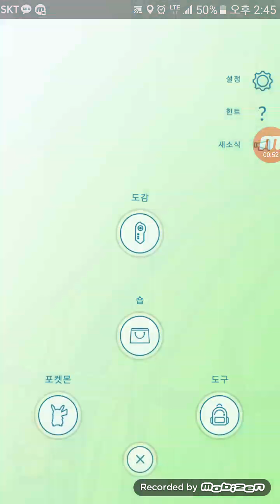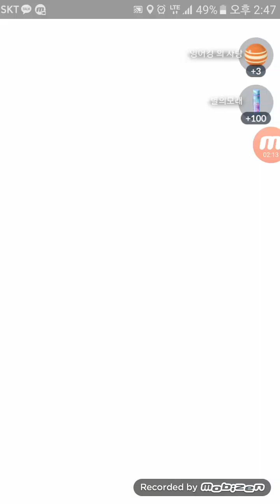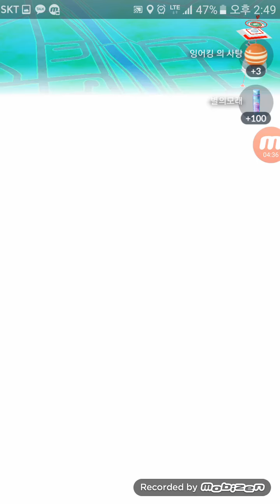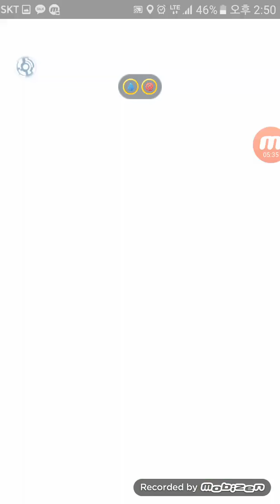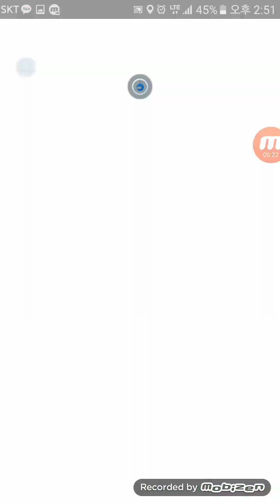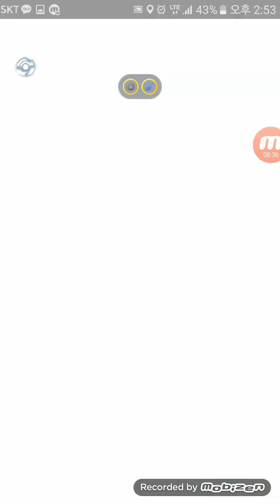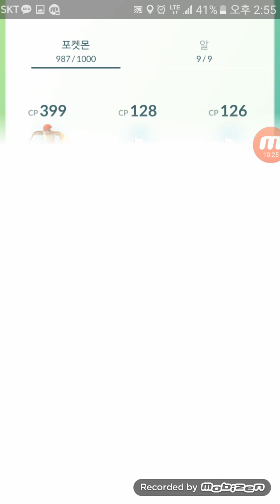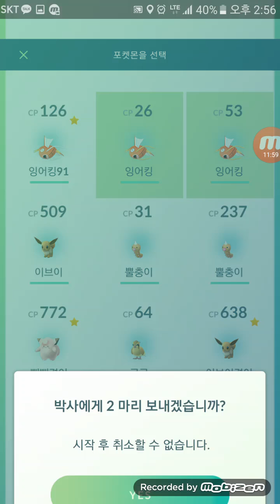포켓몬고 주말 탄천 뚜벅기! [미뇽,야도란 개이득!] [대잭팟 게임실황]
대잭팟 게임실황] 포켓몬고 주말 탄천 뚜벅기! [미뇽 개이득!] 은..파인 ㅠ.ㅠ.. 캔디수급용이요 핥짝!

포켓몬고 및 오버워치,스타2,데바데등등 실황하는 유투버 대잭팟GJ입니다!

즐겁게 봐주시면 감사합니다~ 현재 수십몇편의 포켓몬고과 다양한게임들의 영상들이 많이 있습니다!

ps. 포켓몬고 관련 질문도 받아요~ 네이버포켓몬공식카페 중 한곳 스탭이며 여러커뮤니티에서 총합 조회수 5만넘는 공략 게시자입니다~네이버카페 포켓몬고 검색 및 경기ll대잭팟, 혹은 포켓몬고인벤, 루리웹에 공략글 게시한것있습니다. 맨아래링크.